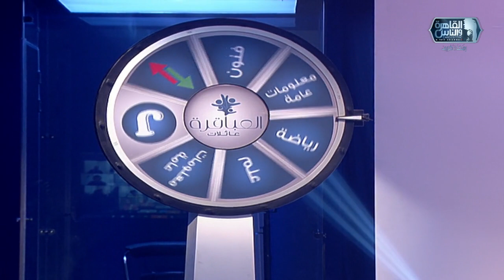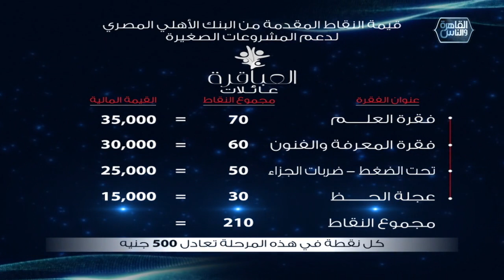العباقرة عائلات|الموسم ٢| عائلة الضوي وعائلة كساب | عجلة الحظ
رمضان عائلي جدًا!
يعود العباقرة عائلات في موسمه الثاني إلى شاشة القاهرة والناس في شهر رمضان الكريم
 يأتي هذا الموسم الخاص من برنامج "العباقرة" بنكهة مختلفة تمزج الحنين إلى الماضي وعودة البرامج العائلية إلى التليفزيون وعبر الإنترنت في مصر
يتألف البرنامج من ست فقرات، و34 سؤالًا، يقدم العباقرة عائلات في موسمه الثاني نسخة أكثر تسلية وترفيهًا، من خلال طرح بعض الأسئلة العائلية وإبراز أهمية الروابط بين أفراد العائلة في الفوز بالعرض. يبيّن البرنامج أن الذكاء وسعة الاطلاع يتشكلان في المنزل، وأن الفوز هو نتيجة العمل الجماعي للعائلة بأكملها